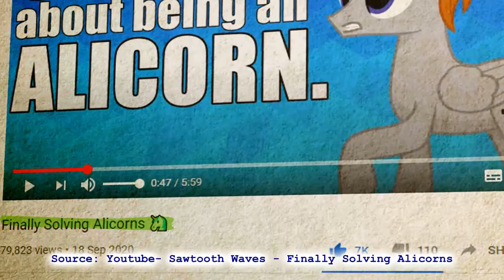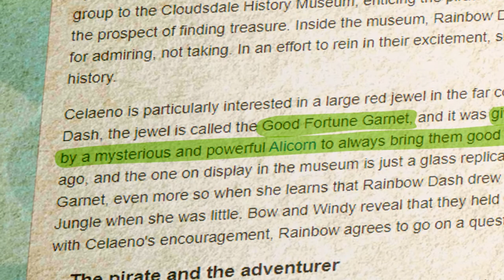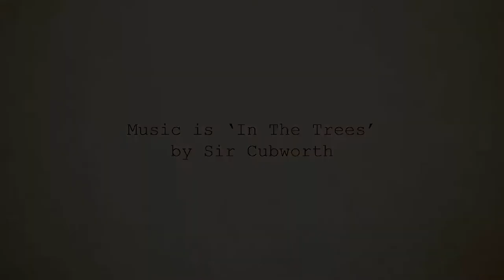ECS Files: Anomalous Alicorns, A Quick MLP Rundown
A quick look into the many cases of alicornism within g4.